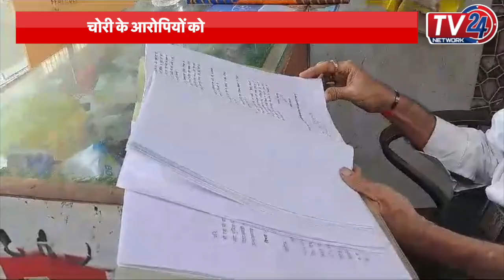Mumbai : चोरी कर बेख़ौफ़ घूम रहे चोर,आरोपियों को बचाने में लगे BJP नेता || Tv24 Network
उल्हासनगर में महापालिका द्वारा घोषित खतरनाक इमारत को लेकर जारी दो पक्षों के बीच का विवाद थमने का नाम नहीं ले रहा है. इस मामले में महेश लालचंद मीरानी की शिकायत पर उल्हासनगर की विट्ठलवाड़ी पुलिस ने उनके पड़ोसी दुकान मालिकों पर चोरी का मुकदमा दर्ज किया है.

You Tube Channel :   @tv24network